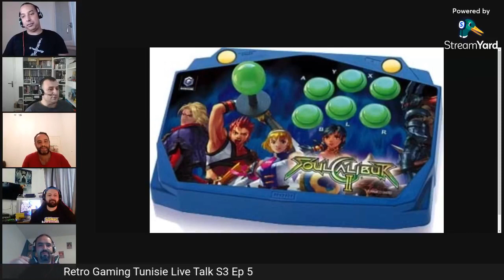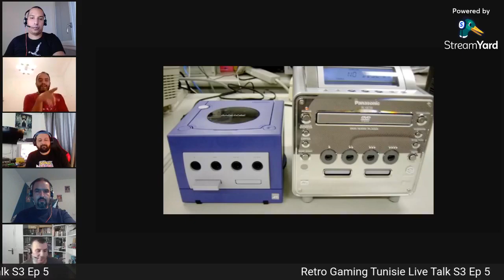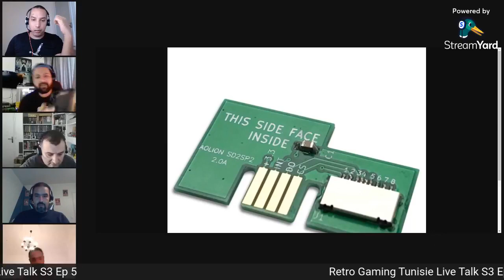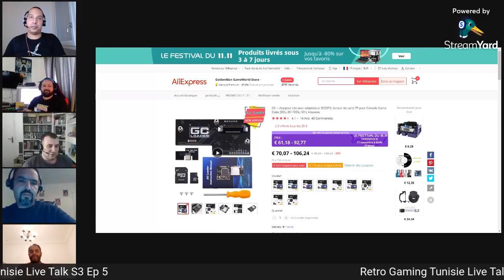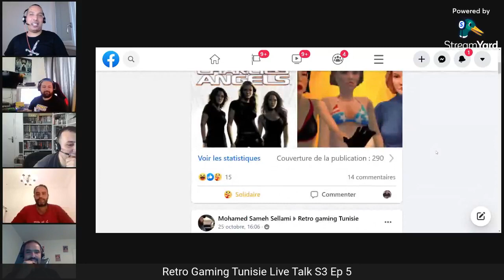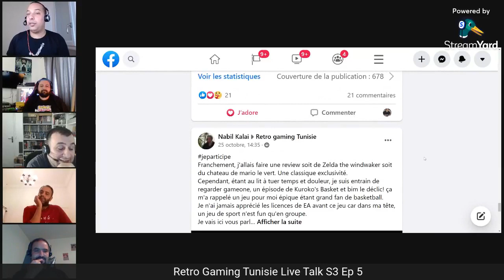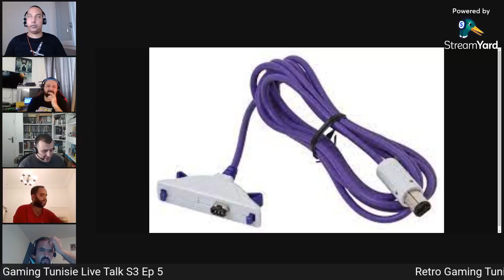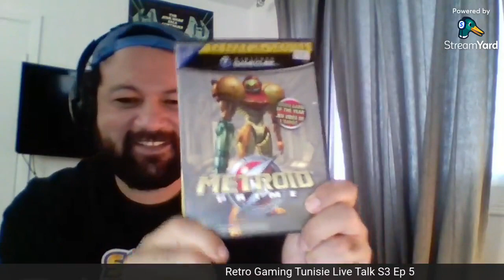Retro Gaming Tunisie Live Talk S3: Ep5: GameCube Hardware & Hack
Un Retro Live Talk chaque Samedi à 20H